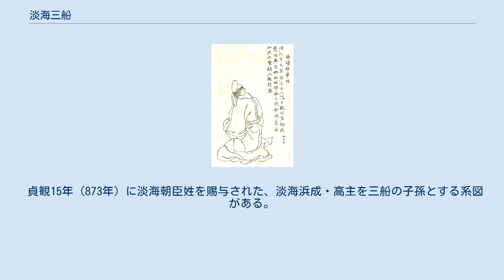淡海三船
淡海 三船（おうみ の みふね）は、奈良時代後期の皇族・貴族・文人。
始め御船王を名乗るが、臣籍降下し淡海真人姓となる。
弘文天皇の曽孫。
内匠頭・池辺王の子。
官位は従四位下・刑部卿。
勲位は勲三等。
 天平年間に唐僧・道璿に従って出家し、元開と号す。
 孝謙朝の天平勝宝3年（751年）30人ほどの諸王に対して真人姓の賜姓降下が行われた際、勅命により還俗して御船王に戻ったのち、淡海真人の氏姓を与えられて臣籍に降下、淡海三船と名を改めた。
のち、式部少丞・内豎を歴任するが、天平勝宝8年（756年）朝廷を誹謗したとして、出雲守・大伴古慈斐と共に衛士府に禁固され、間もなく放免されている。
 淳仁朝では、尾張介・山陰道巡察使を経て、天平宝字5年（761年）従五位下・駿河守に叙任されるなど、地方官を歴任する。
天平宝字6年（762年）文部少輔。
天平宝字8年（764年）8月に美作守に任ぜられ再び地方官に転じる。
同年9月に発生した恵美押勝の乱の際に、藤原仲麻呂が宇治から近江国へ逃れ各地に使者を派遣して兵馬の調達をしていたところ、造池使としてため池を造成するために近江国勢多にいた三船は造池使判官・佐伯三野と共に仲麻呂の使者とその一味を捕縛するなど、孝謙上皇側に加勢して活動する。
乱後、三船は功労によって三階昇進して正五位上へ昇叙と勲三等の叙勲を受け、近江介に任ぜられた。
また、天平神護2年（766年）になってから、功田20町を与えられている。
 称徳朝では、兵部大輔・侍従を歴任し、天平神護2年（766年）には東山道巡察使に任じられる。
しかし、巡察使として名誉や栄達を気にして地方官に対する検察が厳格に過ぎ、特に下野国の国司らの不正行為（正税の未納・官有物の横領）に関して、下野介・弓削薩摩のみに対して外出を禁じて職務に就かせず、さらに薩摩が恩赦を受けたのちにさらに弁舌を振るって罪に問おうとしたことが問題とされ、翌神護景雲元年（767年）6月に巡察使を解任され、8月には大宰少弐に転じている。
 光仁朝に入ると、宝亀2年（771年）の刑部大輔と京官に服し、のち大学頭・文章博士などを歴任して、宝亀11年（780年）従四位下に叙せられている。
 桓武朝の延暦3年（784年）刑部卿に転じるが、翌延暦4年（785年）7月17日卒去。
享年64。
最終官位は刑部卿従四位下兼因幡守。
 聡明で鋭敏な性質で、多数の書物を読破し文学や歴史に通じていた。
また書を書くことを非常に好んだという。
奈良時代末期に文人として石上宅嗣と双璧をなし、二人が「文人の首」と称されたという。
 若いときに唐人の薫陶を受けた僧であったこともあり、外典・漢詩にも優れていた。
『経国集』に漢詩5首を載せ、現存最古の漢詩集『懐風藻』の撰者とする説が有力である。
また、『釈日本紀』所引「私記」には、三船が神武天皇から元正天皇までの全天皇（当時は帝に数えられていなかった曽祖父の弘文天皇と、すでに諡号を贈られていた文武天皇を除く）と15代帝に数えられていた神功皇后の漢風諡号を一括撰進したことが記されている。
「文武天皇」の初出は『懐風藻』であり、この諡号にも三船が関与した可能性はある。
『広辞苑』第7版では「淡海三船」は「神武天皇から光仁天皇までの漢風諡号を選定したともいわれる」と記されている（ただし弘文天皇と淳仁天皇は除くと考えられる）。
また、宝亀10年（779年）には鑑真の伝記『唐大和上東征伝』を記した。
『続日本紀』前半の編集にも関与したとされる。
 『日本高僧伝要文抄』に『延暦僧録』の「淡海居士伝」が一部残っている。
 貞観15年（873年）に淡海朝臣姓を賜与された、淡海浜成・高主を三船の子孫とする系図がある。